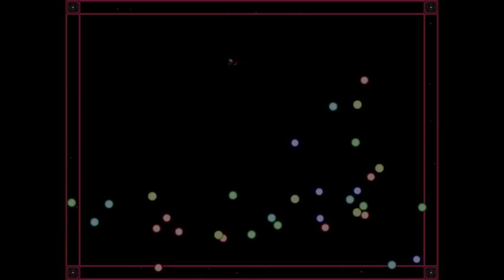I Wanna Qubism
43 minutes.Second tried and first tried last 2 attacks -- Watch live